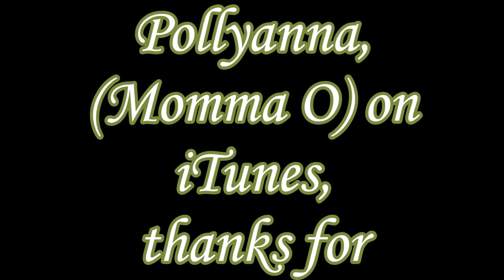Thanksgiving snow storm!, Q & A # 39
Thanks for the awesome questions you have been asking ! We love it and we really have fun answering them! Thanks so much!